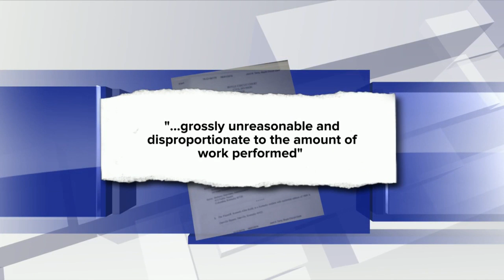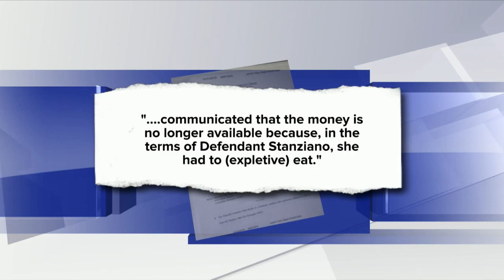Boyle Co. triple murder suspect files lawsuit against former attorney - June 8, 2016